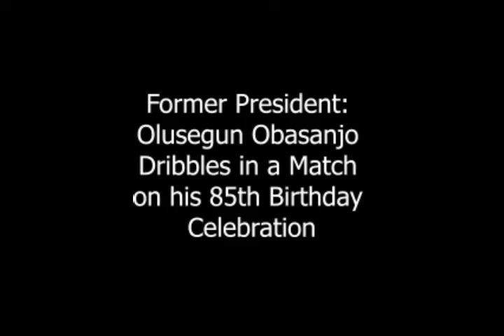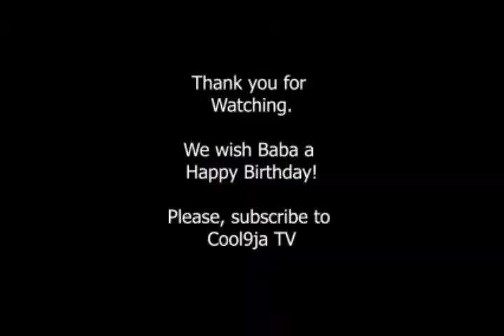Former President Olusegun Obasanjo Dribbles in a Match During his Birthday Celebration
The video features a friendly match played in honour of Former President of Nigeria, Olusegun Obasanjo fondly called Baba.

The Celebrant dribbled and scored a goal.

He went further to remind people of what he calls "DREMS": 5 important things that should be part of everybody, which are:

Exercise
1. Diet
2. Rest
3. Exercise
4. Medical Attention
5. Social Interaction

Which letter among DREMS is your favourite?

Credit: Channels